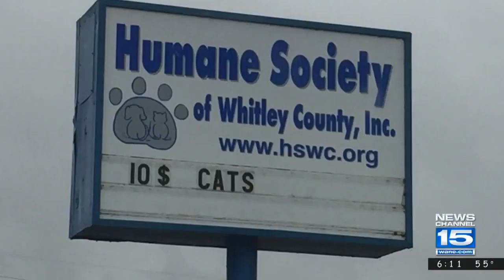Bailey's Bows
NewsChannel 15's Hannah Strong reports.